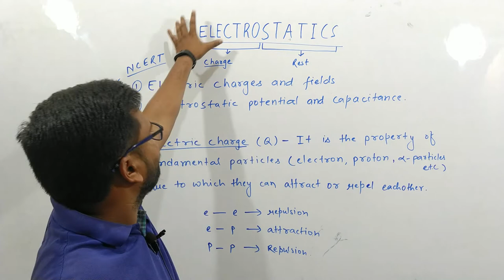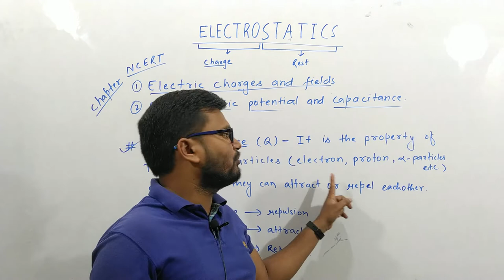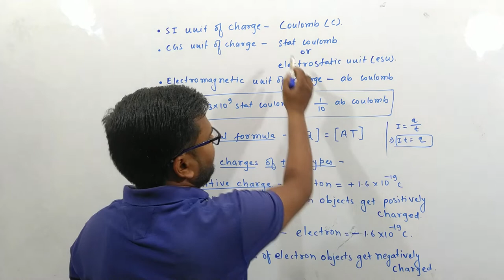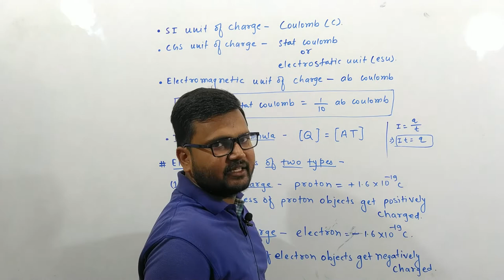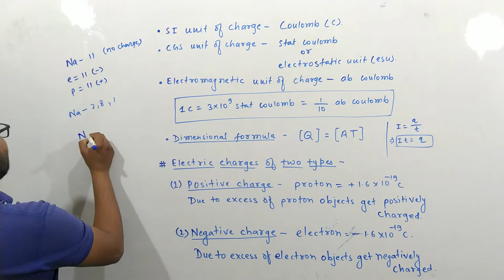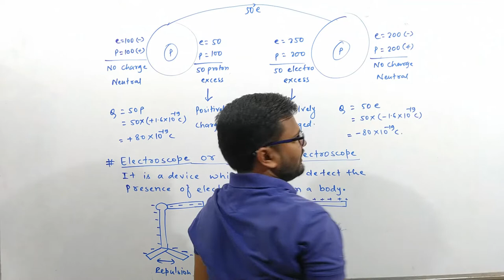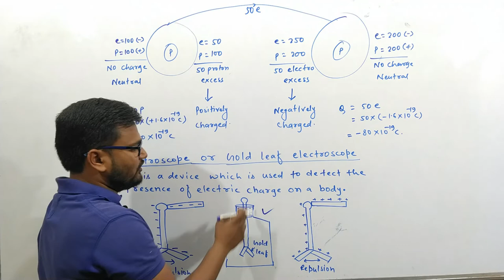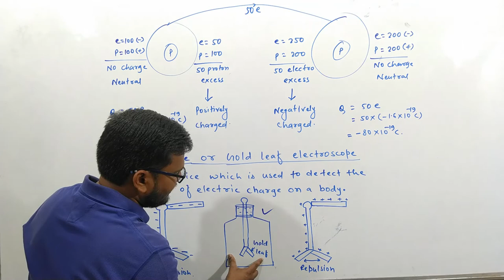#1 Electrostatics | Charge, Unit Of Charge, Types of Charge | Chapter 01 - Physics Class 12th-NCERT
electrostatics_1  Charge , unit of charge, types of charge, electroscope

Charge, Unit Of Charge, Types of Charge | Electrostatics | Chapter 01 - Physics Class 12th - NCERT